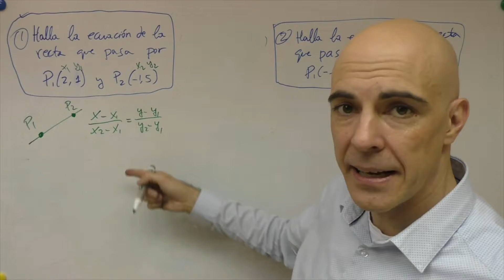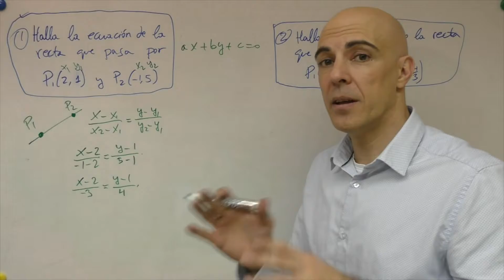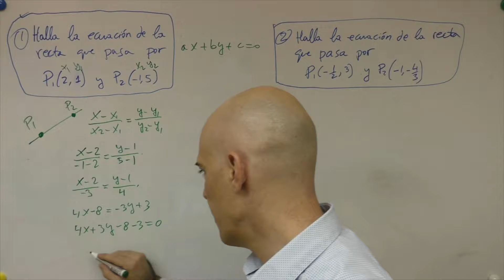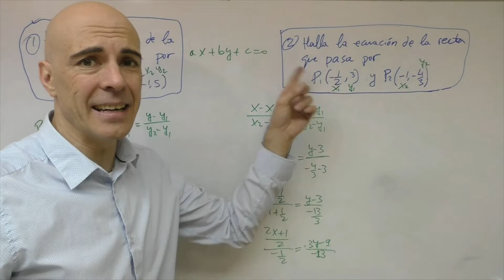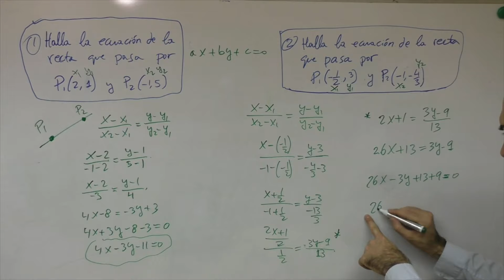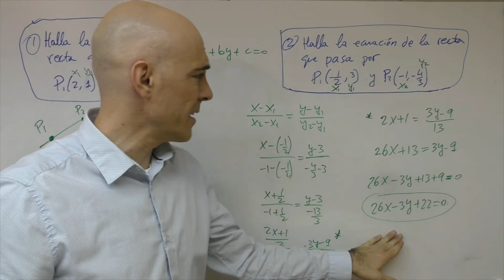▷ Cómo hallar la ECUACIÓN GENERAL DE UNA RECTA QUE PASA POR DOS PUNTOS en el plano cartesiano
Si quieres saber cómo se halla la ecuación que pasa por dos puntos en el plano cartesiano aquí tienes un buen ejemplo de ello. Bueno, en realidad dos ejemplos:

a) en uno las coordenadas de los puntos son números enteros.
b) en otro las coordenadas de tales puntos aparecen con fracciones.

En ambos casos usamos la siguiente expresión:
(x-x_1)/(x_2-x_1)=(y-y_1)/(y_2-y_1).

En ella únicamente hay que introducir las coordenadas de ambos puntos: P_1(x_1,y_1) y P_2(x_2,y_2).

Al final vamos a expresar la ecuación de la recta obtenida en su forma general, es decir, ax+by+c=0